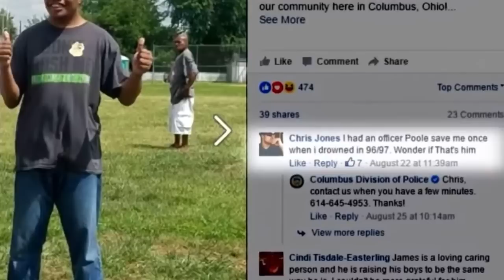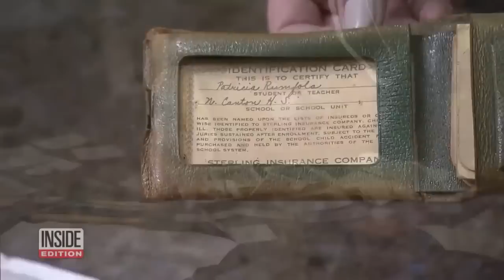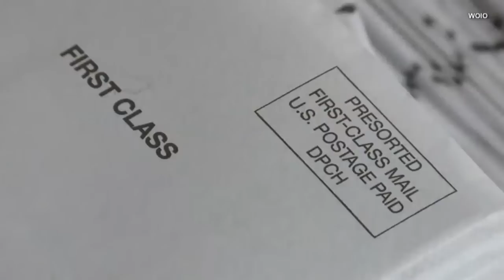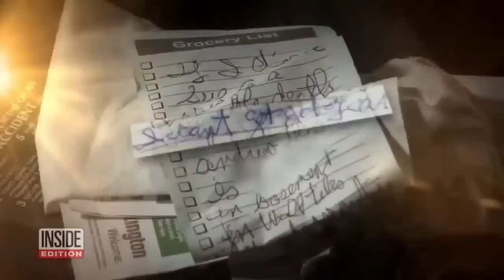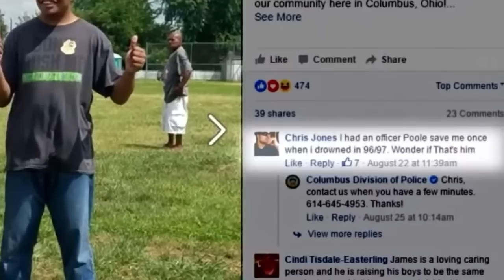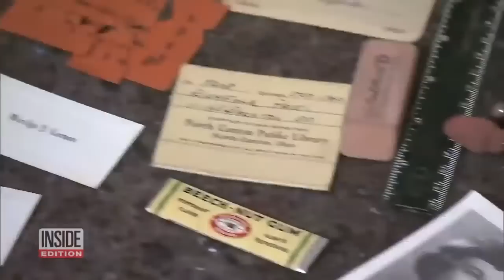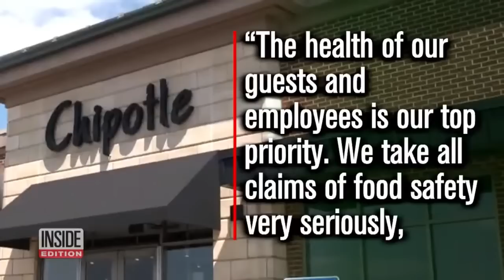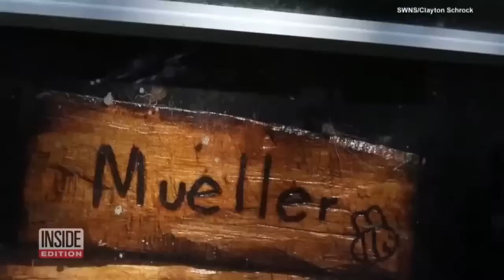'Ohio Man' Livestream - Inside Edition Streaming 24/7 on InsideEdition.com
"Only in Ohio!" Here are some of Inside Editions most amazing, wildest, you gotta see it to believe it moments in the state of Ohio

Inside Edition is now STREAMING! Watch all the amazing reporting from Inside Edition 24/7 on InsideEdition.com/live